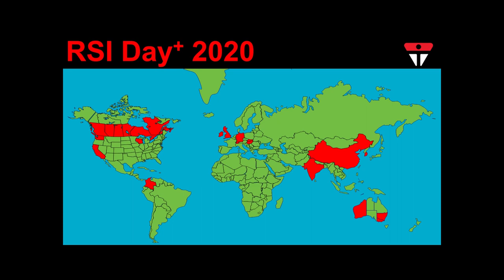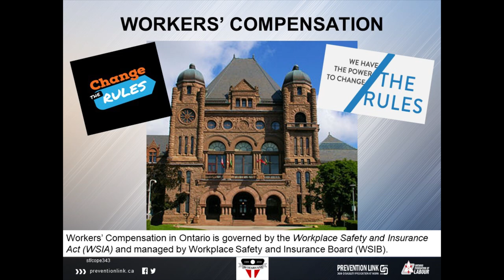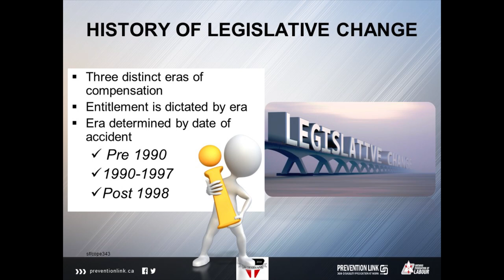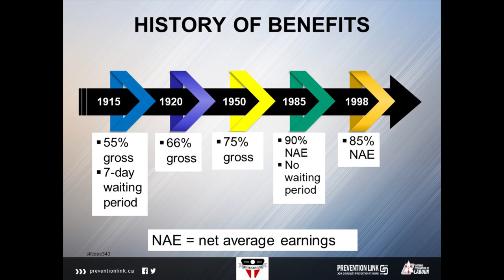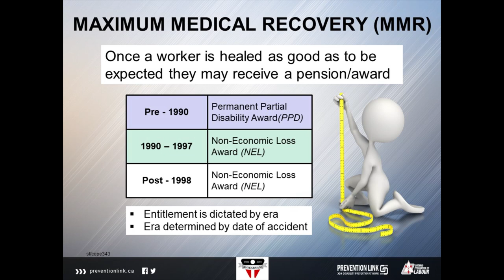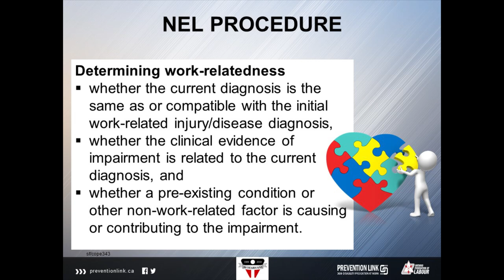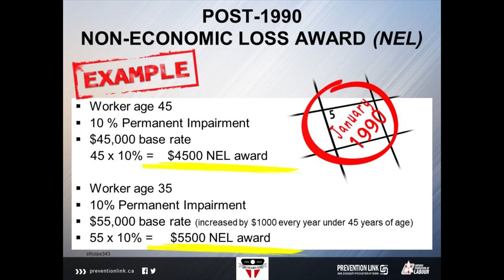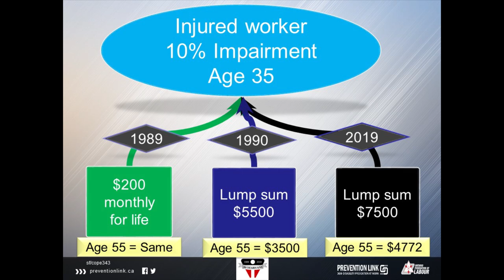David Chezzi Understanding Permanent Impairment Awards